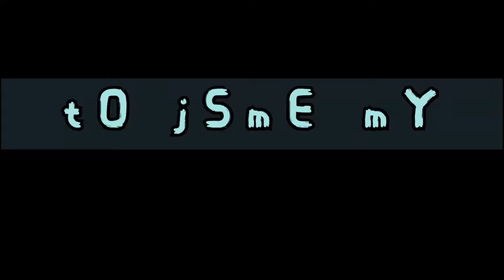Druhý jarní den a ono sněží 22.3.2021